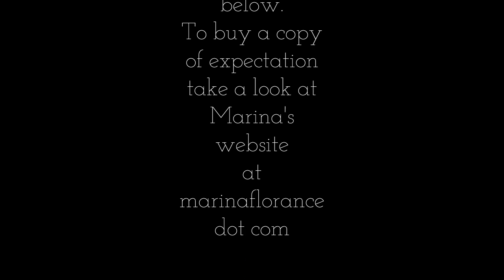Expectation Official Lip Sync Video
expectation by Marina Florance, written by Marina Florance and Richard Pierce.
The inspiration for the song came after reading the book The Expectation Effect by David Robson. Cover Art by Martha Richler
The video has Lip Sync contributions from (in order of appearance)
Betty Swallocks
Francine Wolf - Zazu Productions
Helen
Andy
Marf
Jorge of the mountains
Marina
Justin
David
Nicky
Sue
Richard aka @tettig
Del
Nicky (again) thank you for filling in Nick :)
Leigh Shein
Jo
last but not least, me and her (again)
and finally
Betty finishes it off in her own wonderful way...